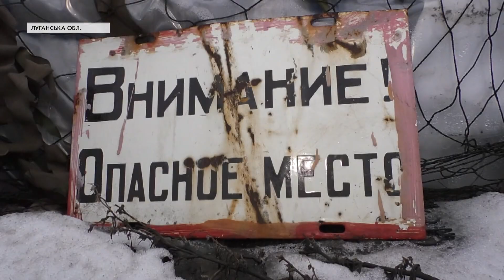"Якщо втратити пильність - вони закидають нас гранатами": армійці ЗСУ про ситуацію біля Попасної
Один армієць загинув цієї доби на сході країни. Окупанти відкривали вогонь 9 разів. Зокрема, із заборонених мінометів. "Напруженою тишею" називають армійці ситуацію біля Попасної. Від початку року бойовики там не стріляють, утім провокацій не припинили. Час від часу роблять вилазки, щоб змусити українських захисників відкривати вогонь.